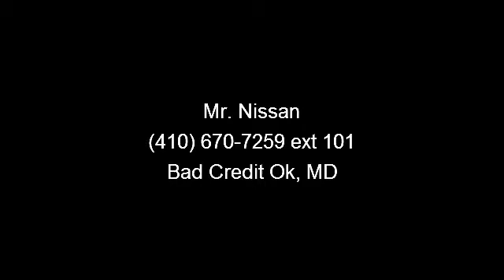2006 Lexus SC - Mr. Nissan - Bad Credit Ok, MD 21401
*NAVIGATION!, CLEAN CARFAX!, Navigation System, NON-SMOKER!, And SERVICE RECORDS!. White Knight! You'll be hard pressed to find a better convertible than this terrific 2006 Lexus SC. J.D. Power and Associates gave the 2006 SC 5 out of 5 Power Circles for Overall Dependability.